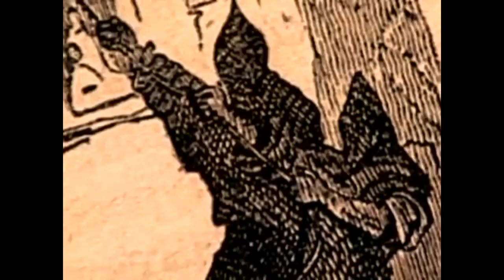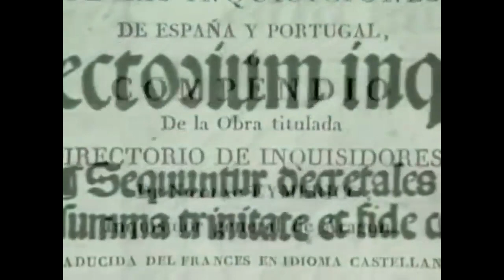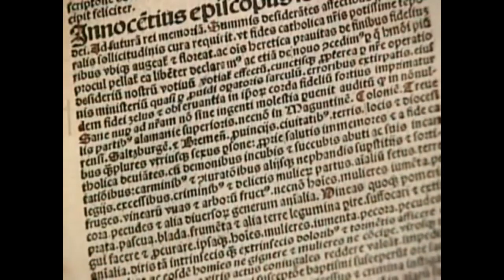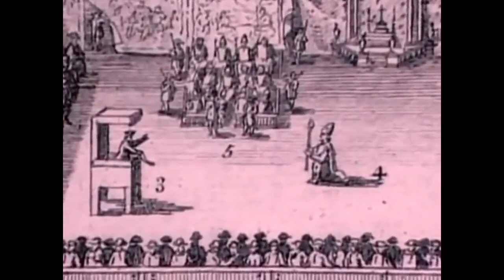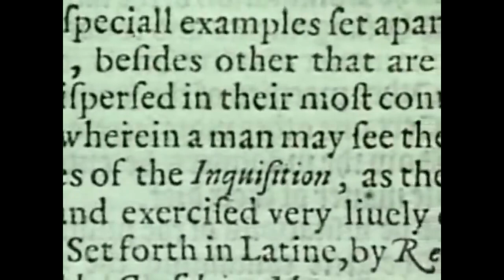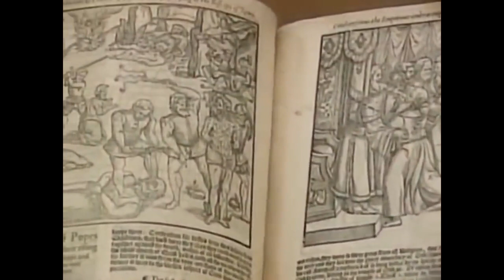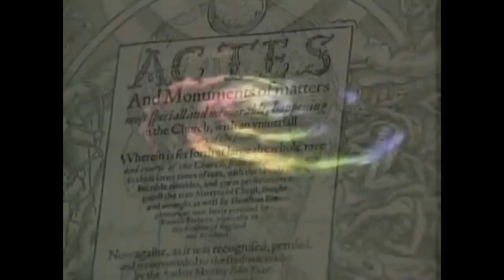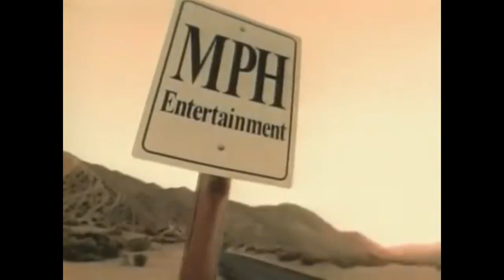La Inquisición - Fanatismo, dogmatismo, crueldad y lucha de intereses.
La Inquisición o Tribunal del Santo Oficio de la Inquisición. Fundamentación histórica. Un período donde reinó el dogmatismo, el miedo y la atrocidad. Razones de su aparición.
Una lección histórica sobre crímenes y torturas abominables que hoy no hay modo de poder justificar, porque la mayoría ocurrió sobre la base de la soberbia, la envidia, las venganzas, los falsos testimonios.
No se podrá borrar la realidad con el plumazo del tiempo. Hay sucesos que el tiempo no borra. Ni fines que se puedan justificar sus actos. La Inquisición no es una leyenda La Inquisición fue y será una vergüenza y una prueba de hasta donde el ser humano ´puede ser manipulado por el mal.